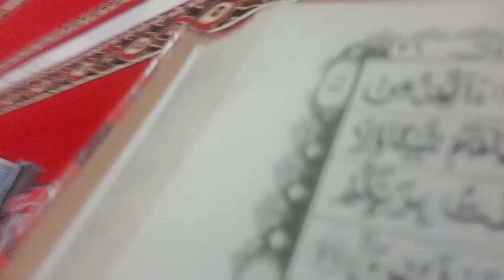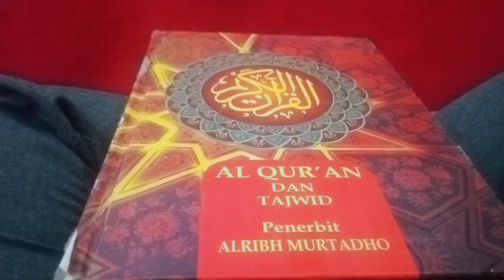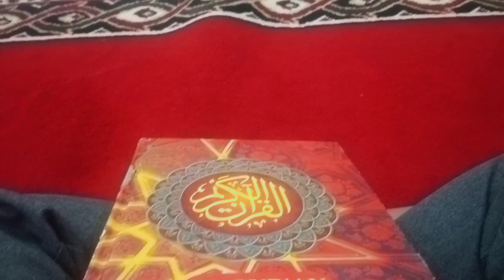Acara Yasinan dan Tahlil di Masjid Al-Falah Dompyong Kulon || AMUFA CHANELL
Amufa Chanell Acara yasinan di masjid al-falah desa dompyongkulon.
Dilaksanakan pada malam kamis 9 Maret 2021
Amufa Chanell  Terimakasih sebelumnya sudah membantu aku untuk membuat video walau grafik dan suaranya masih 0,1% || Amufa Chanell